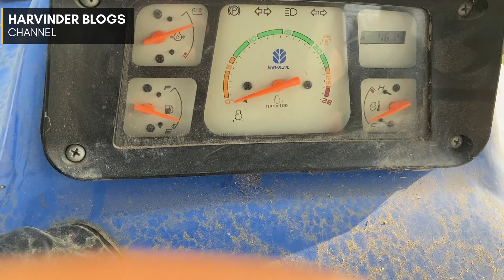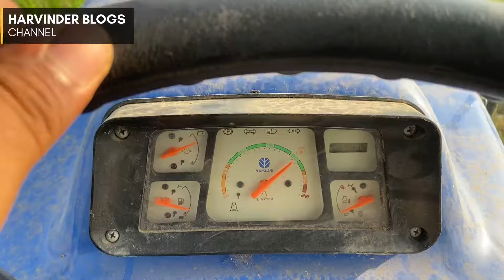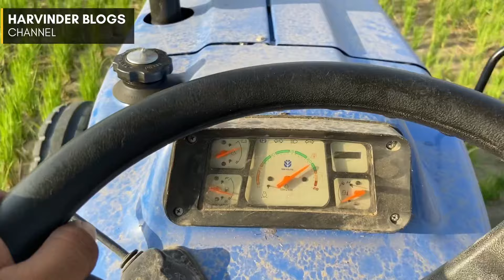3630 New Holland on 16 disk